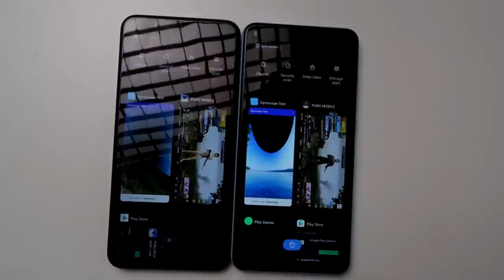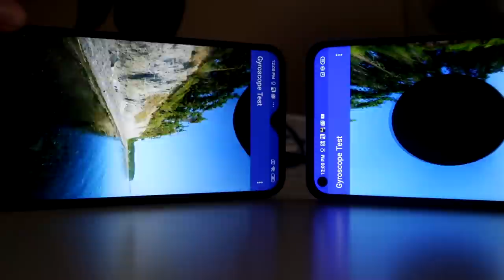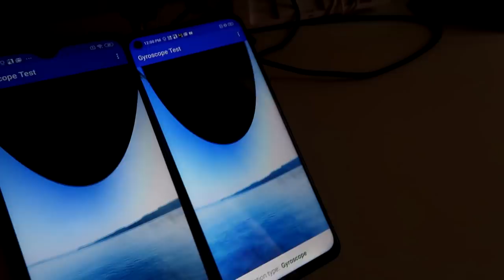[VERSUZ] REDMI 9 VS REDMI NOTE 9,Yang Mana Patut Anda Miliki?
Tahun 2020 merupakan tahun yang agak menarik untuk siri Redmi kali ini yang mana pelbagai jenis siri Redmi antaranya Redmi 9 dan juga Redmi Note 9. Yang mana satu patutu anda miliki sebenarnya? Jom saya ulas